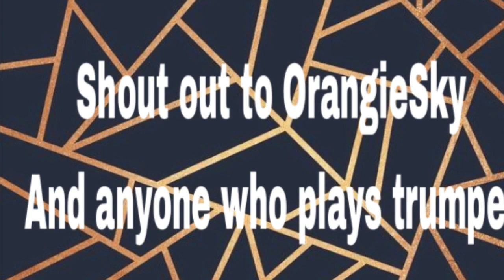The Cringe Show|MissUnicorn2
Hey guys and girls! What is the up? OrangieSky was featured in this video. I own none of the music.

Owned by Non Copyright Music on YouTube

I am not responsible for anyone who dies of cringe from watching this.

Always remember to stay weird!!